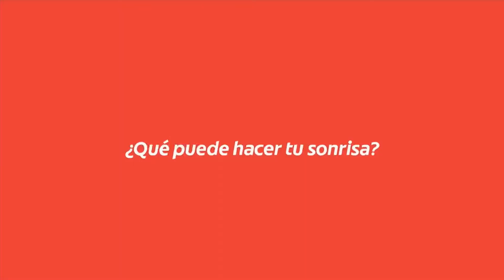Tanda Comercial Panamericana TV 📺 (Perú, 07/02/2023 📅) (3/3) + Bloque final de "¡Dilo 🗣️ Fuerte 💪🏻!"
Comerciales:
- Promo Los Mejores Documentales: Arraigados en Panamericana Televisión 📺 (7 de Febrero 📅).
- Poett (Versión con Elimina 🗑️ el virus causante de COVID-19 🦠).
- Bolívar.
- Jabón 🧼 Protex (Versión con Protex Carbón Detox).
- Pollo 🍗 San Fernando.
- Amarás Diosa Rulosa.
- Colgate: Pablo y Daniela.
- Poett (Versión con Elimina 🗑️ el virus causante de COVID-19 🦠). (Repetido)
- Promo Victoria en Panamericana Televisión 📺 (7 de Febrero 📅).